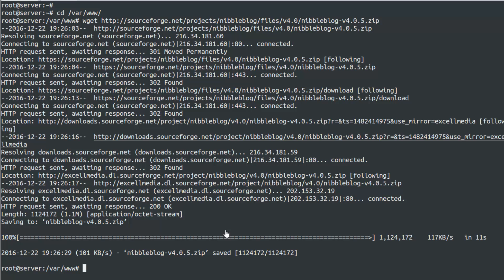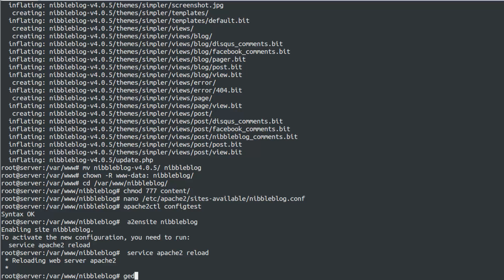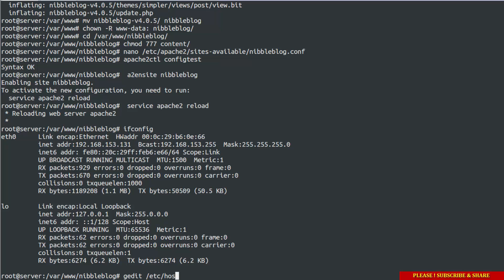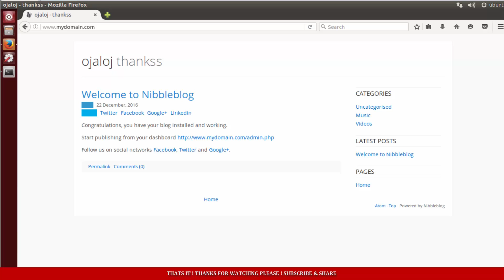How To Install Nibbleblog on Linux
Nibbleblog is a powerful engine for creating blogs, all you need is PHP to work. Very simple to install and configure